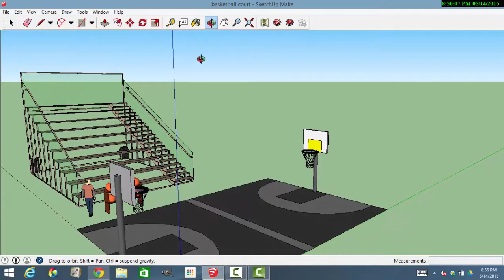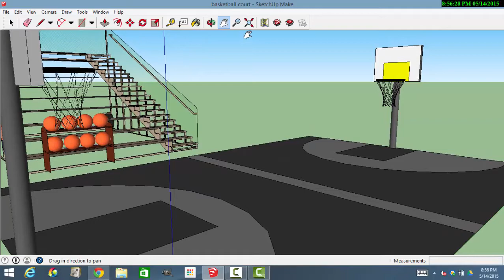Art Show 2015 Computer Aided Design Basketball Court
Basketball Court by Emily R Eighth Grade Student